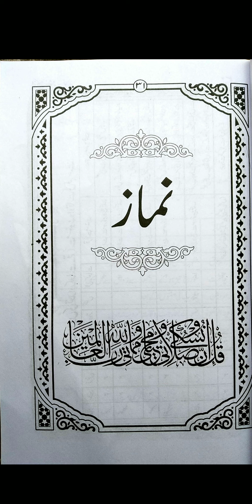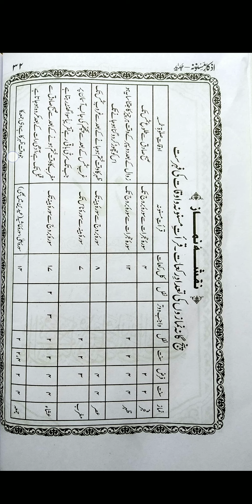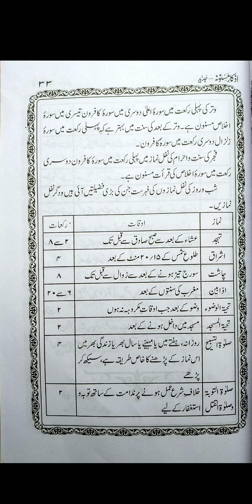Namaz Time Table Chart || Rakat ki Tadad || Masnoon Qirat || Panch o Namaz || پانچوں نماز کی رکعات۔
Deenyaat padhane aur padhne ki ek behtareen peshkash.

                             (Namaaz Part -01)